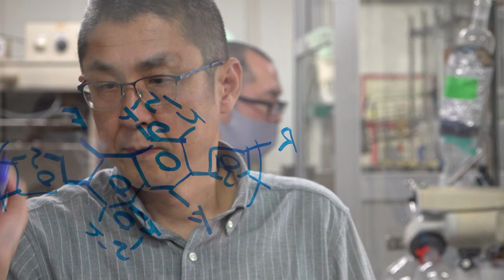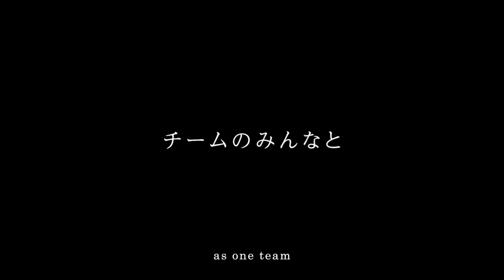有機100倍家研究室！Our lab: Organic research is so energetic!!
有機分子で新機能を開拓する研究を行っている元気いっぱいな家研究室の紹介です。（ソフトナノマテリアル研究分野）